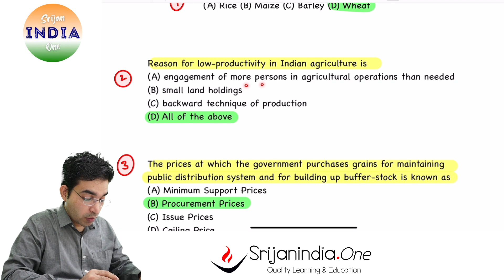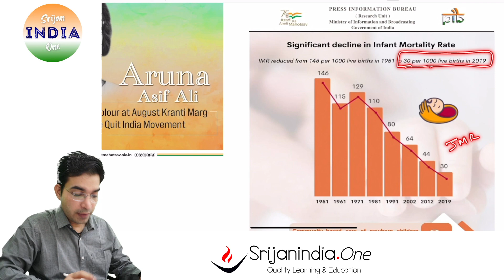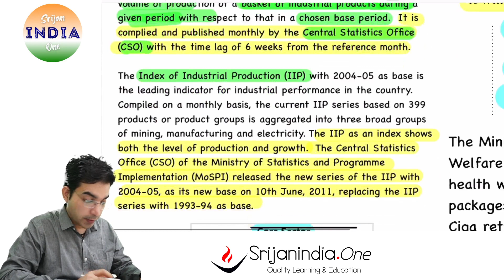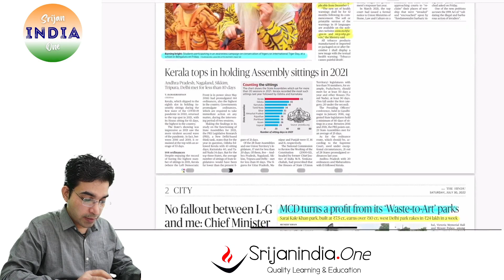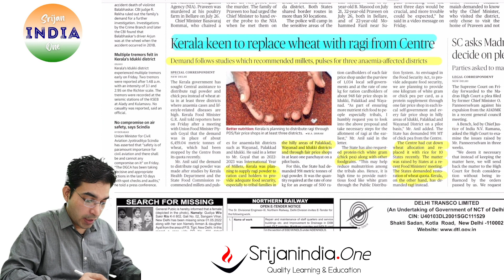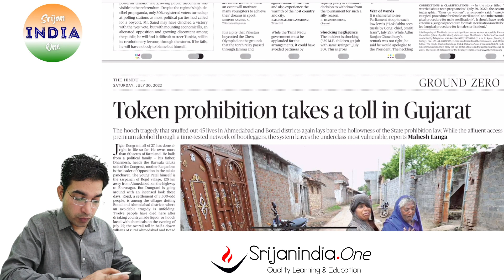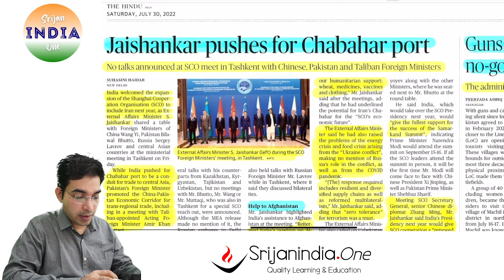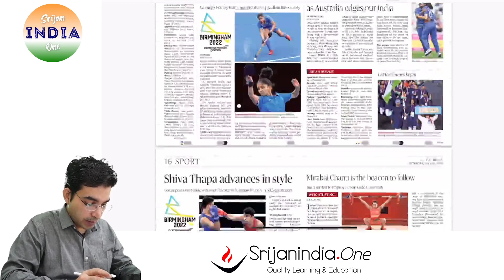30th July 2022 | Daily Brief | Srijan India One